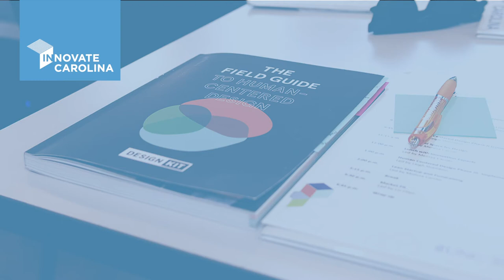Innovate Carolina - UNC Innovation & Entrepreneurship (I&E)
Meet Liz Chen, assistant professor at the UNC Gillings School of Global Public Health and Innovate Carolina's design thinking lead. You'll learn about how Liz used design thinking to launch her own tech venture called MyHealthEd and how she developed a background in this human-centered design methodology, which you can use to advance your own ideas.

ABOUT INNOVATION CAROLINA

Innovate Carolina is the University-wide initiative for innovation and entrepreneurship (I&E) at UNC-Chapel Hill. It is lead by the Vice Chancellor’s Office for Innovation, Entrepreneurship and Economic Development.

Innovate Carolina and its partners in the I&E campus network provide faculty, students and alumni with the tools and resources they need to turn their ideas into practical benefit. Many at the University are tackling some of the most serious issues facing society today. It is vital that – with a sense of urgency – Carolina support them, teach them the entrepreneurial mindset and skill set,  and help them move toward breakthrough solutions.

By integrating creativity, art, design and entrepreneurial thinking, Innovate Carolina creates an environment where people can put important ideas to use for the public good.

VISIT INNOVATE CAROLINA

CONNECT WITH INNOVATE CAROLINA